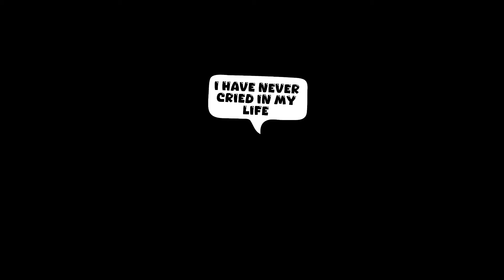My Father Didn't Want Me to be an Artist 😭😰 Sad Story | Toca Life World | Toca Boca